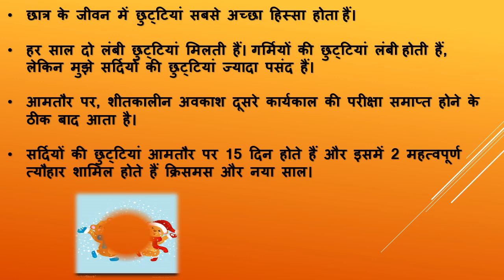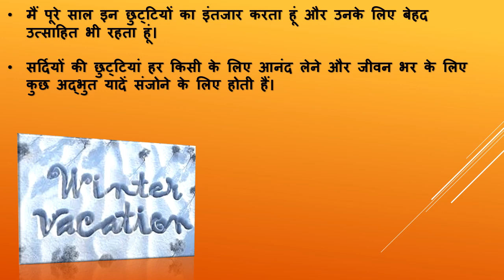सर्दी की छुट्टियों पर निबंध. Short essay on winter vacation for kids.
winter vacation. Essay on winter vacation in Hindi. Few lines on winter vacation. Kids learning. Short paragraph on winter vacation. Hindi Nibandh. Learn Hindi sentences. Short sentences on winter vacation for children.